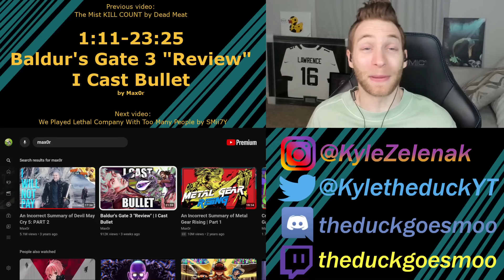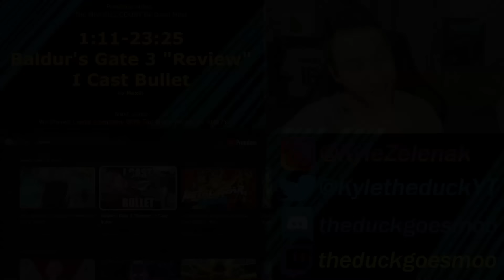WHAT IS BALDUR'S GATE?!?! Reacting to "Baldur's Gate 3 "Review" I Cast Bullet" by Max0r